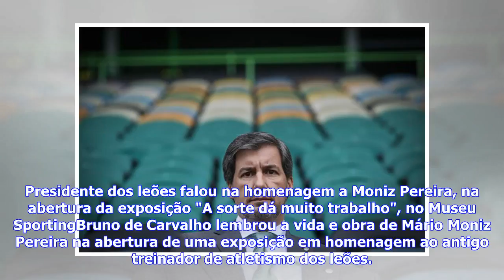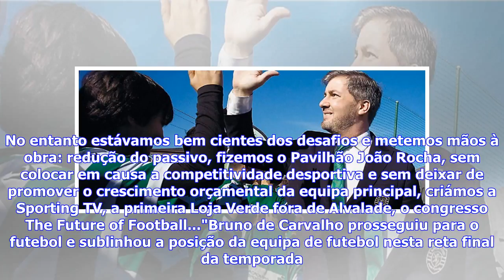Últimas Notícias | Bruno de Carvalho destaca feitos e deixa questão aos sportinguistas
Presidente dos leões falou na homenagem a Moniz Pereira, na abertura da exposição "A sorte dá muito trabalho", no Museu SportingBruno de Carvalho lembrou a vida e obra de Mário Moniz Pereira na abertura de uma exposição em homenagem ao antigo treinador de atletismo dos leões. "A sorte dá muito trabalho, mas nenhum dos sete títulos que ganhou foram fruto da sorte e sim de método de treino com assinatura própria. Esta é mais uma pequena homenagem, dificilmente conseguiremos retribuir o que fez por...